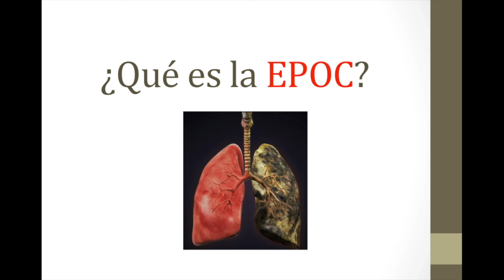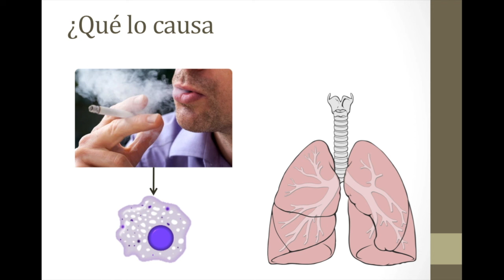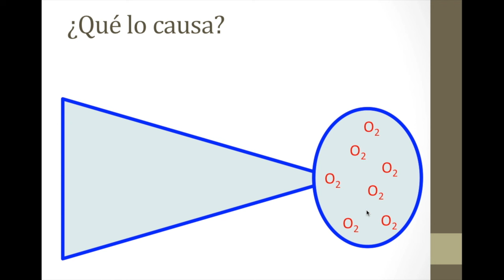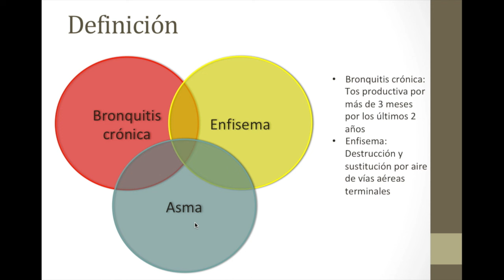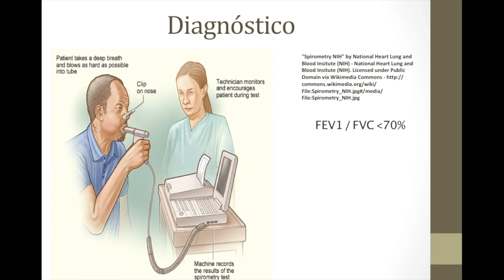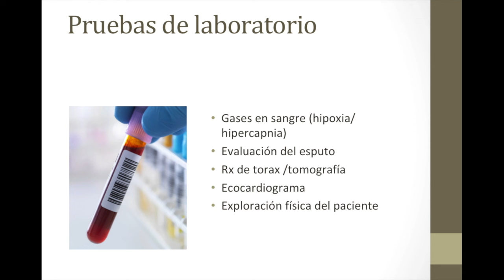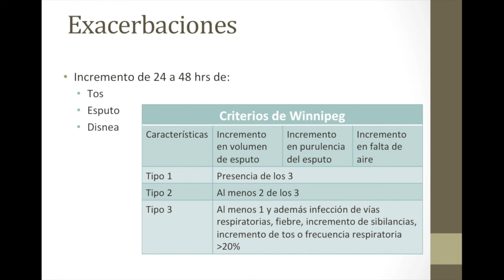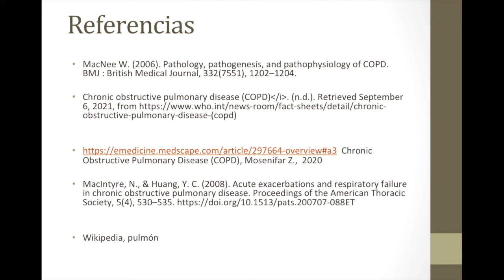¿Qué son la EPOC, el enfisema y la fibrosis pulmonar?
En esta ocasión revisamos la Enfermedad Pulmonar Obstructiva Crónica, las causas como el tabaquismo y la contaminación ambiental, las complicaciones como la neumonía y cómo prevenir las complicaciones o manejarlas para mejorar la vida de estos pacientes.